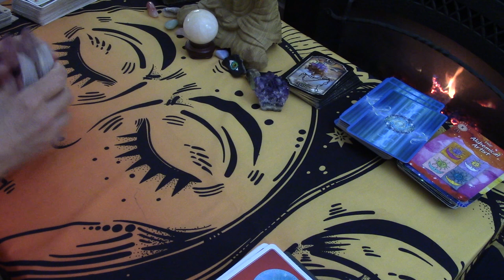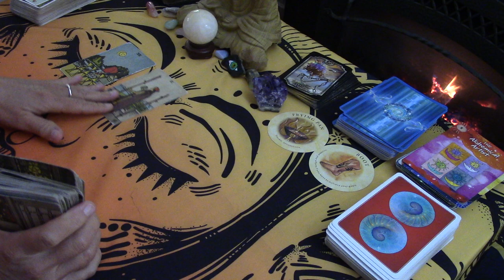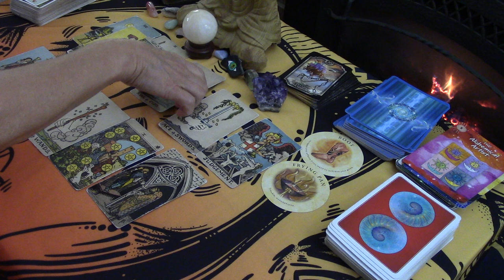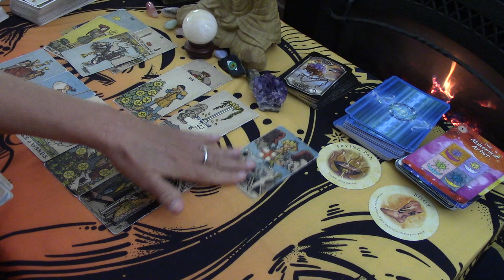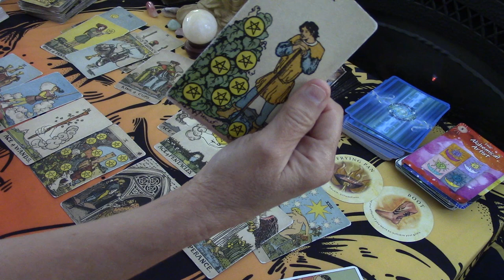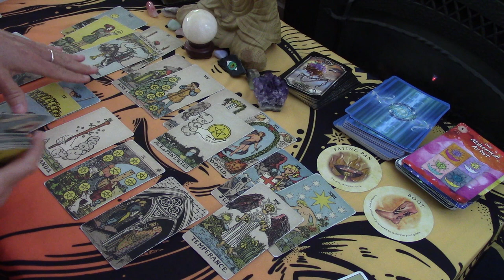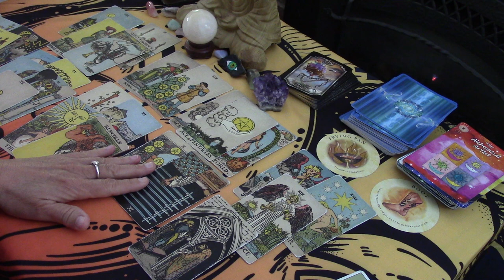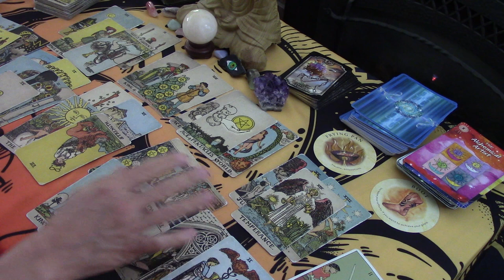TAURUS~ THEY MAY ACCUSE YOU. TROUBLE IN PARADISE ! LOVE FEBRUARY 2021